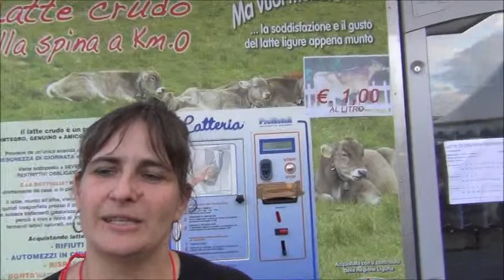La ditta Valverde all'expò 2014 di Pontedecimo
Le tecniche di produzione di latte della ditta Valverde di C. Marco